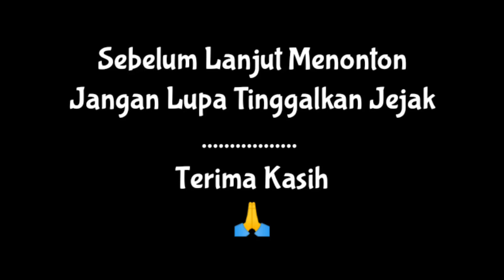Penjemputan Pastor Daniel Kelmanutu. OSA Di bandara Mathilda Batlayeri Saumlaki. Sabtu 18 Juni 2022